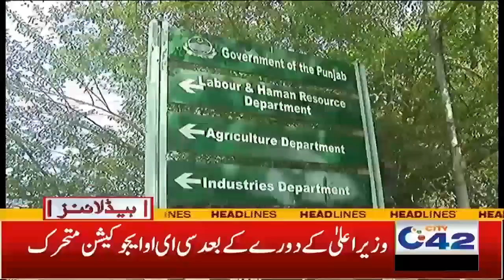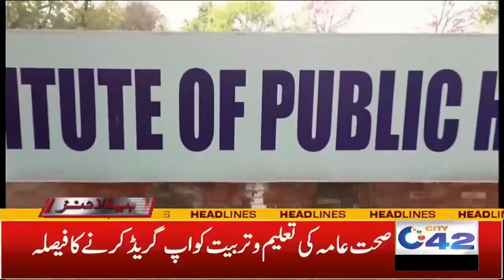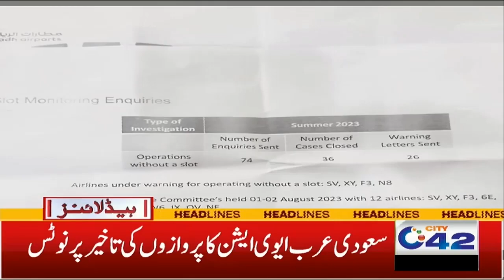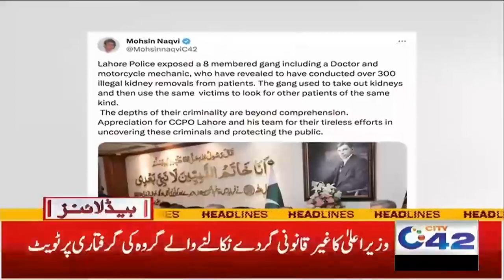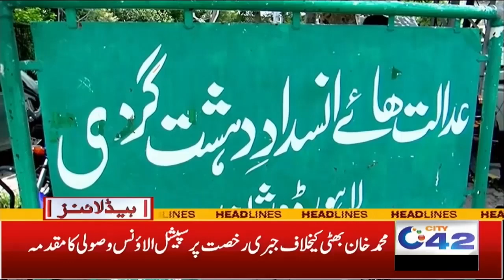1am News Headlines | 3 Oct 2023 | City 42